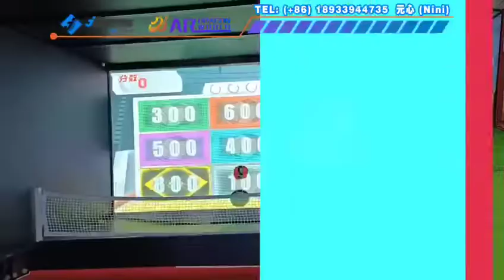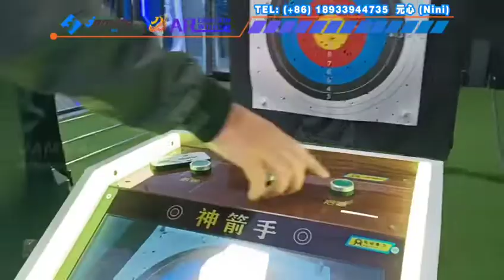Break the traditional way of sports and make sports no longer boring!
The popular AR sports products necessary for the digital sports center.
Please contact with us to learn more about these new products!We're JAMMA Amusement Technology.